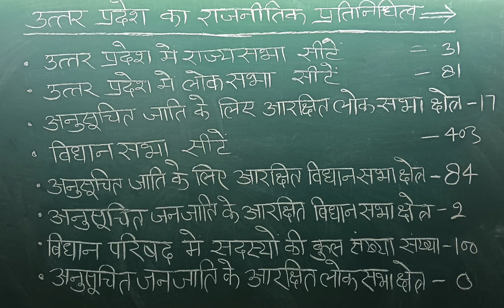UTTAR PRADESH KA RAJNAITIK PRATINIDHITV